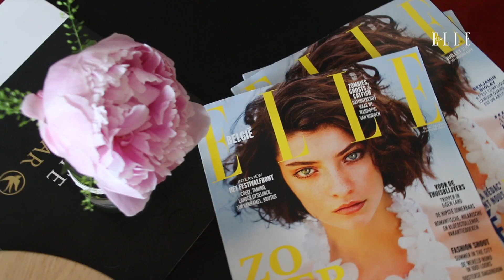ELLE x Vins d'Alsace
Elle takes over Alsace: the aftermovie